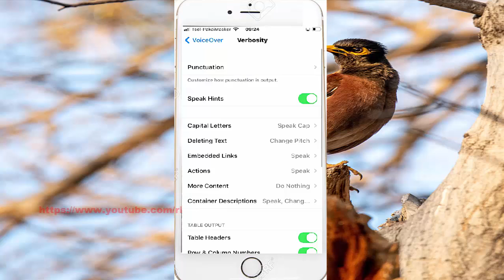iPhone 7 : How to set Verbosity deleting text as Change Pitch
On this video you can know How to set Verbosity deleting text as Change Pitch in iPhone 7 with iOS 14.0.1 operating system